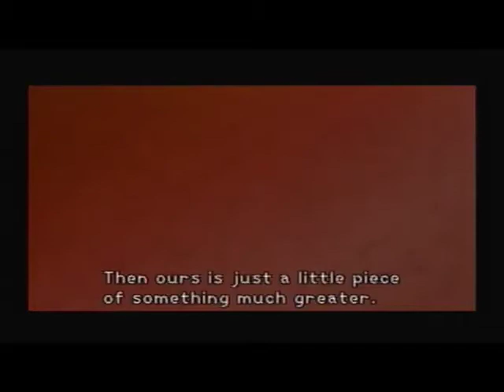Let's Play: Kingdom Hearts [Original] - Episode 4 - Dusk Of The First Day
Come watch as I play one of the greatest games to ever be introduced on to any console. Features multiple Disney and Square Enix owned characters and much more!